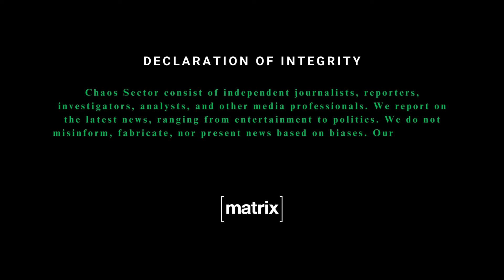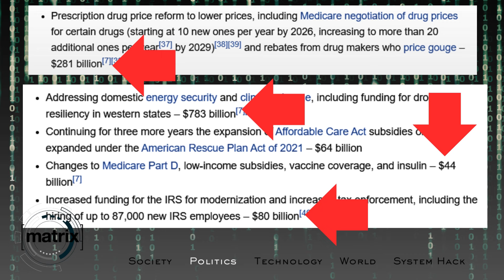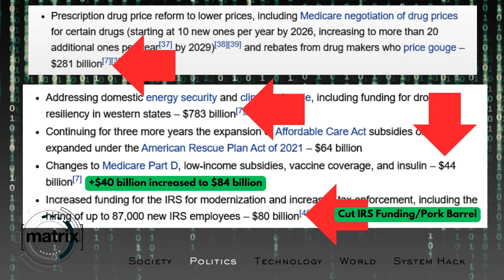The Matrix | Ep.7